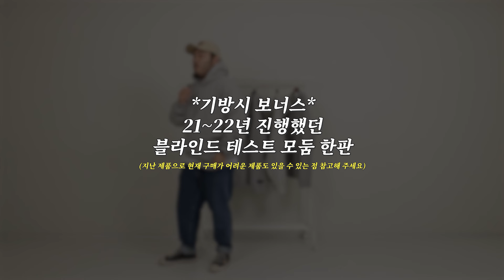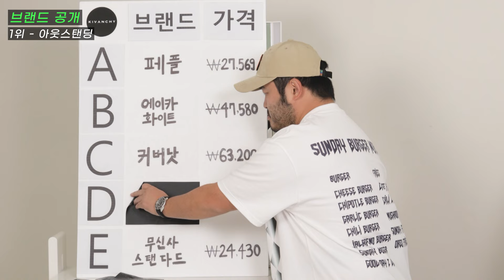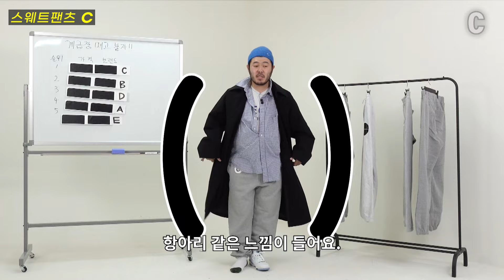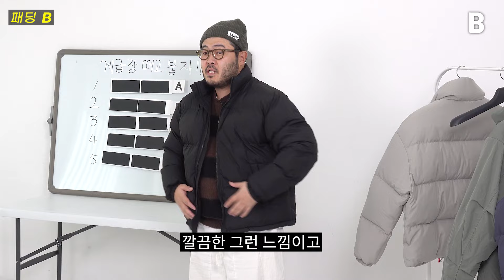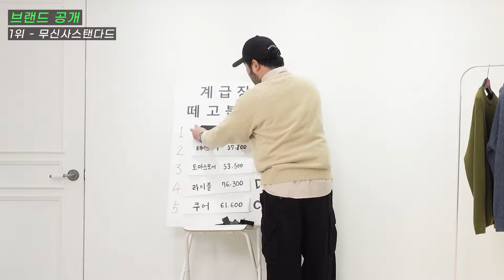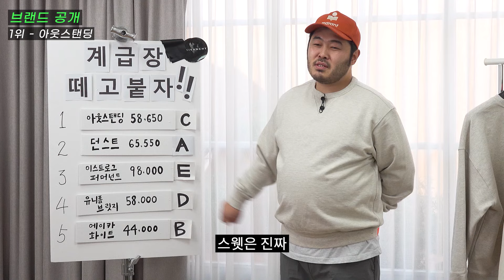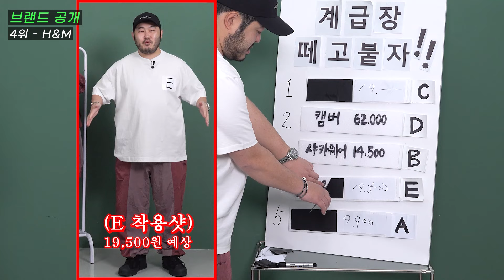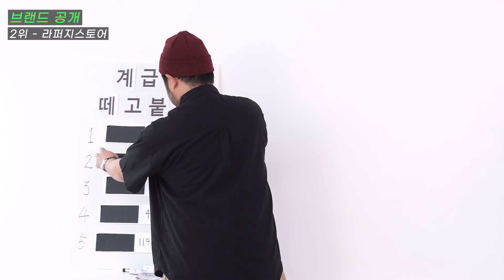베이직 아이템들의 순위를 정해봤던 블라인드 테스트를 모아봤습니다.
지난 영상을 모아놓은 하이라이트 영상입니다.

*본 영상은 광고없는 맑고 순수한 콘텐츠입니다.

00:00 시작
00:22 후드
03:26 옥스포드 셔츠
05:58 스웻팬츠
08:42 패딩
11:41 니트
14:01 스웻셔츠
16:12 흰색티셔츠
19:30 반바지